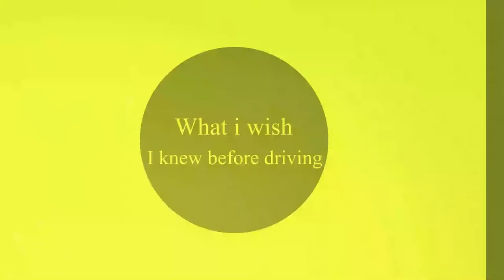Sue travel Journals Video 1: How to use the side mirrors to help change lanes on busy fast highway